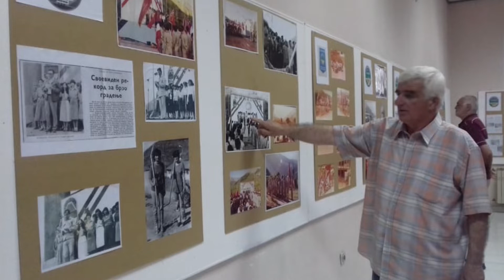Tv Tera Bitola Brigadirite sto ja gradea branata Strezevo proslavuvaat golem jubilej 21 06